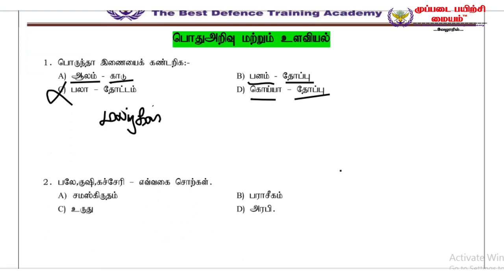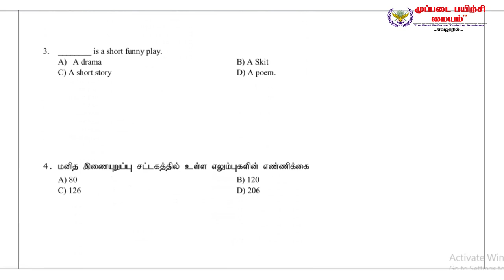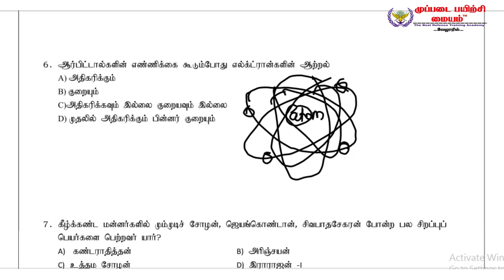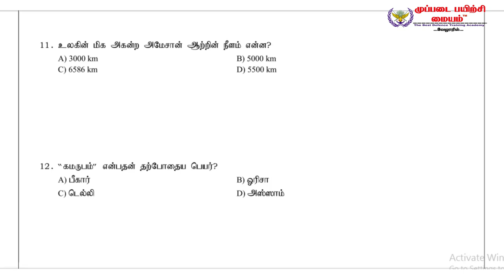TNUSRB PC 2020 | GK & PSYCHOLOGY Part 7 | IMPORTANT QUESTIONS | MUPPADAI TRAINING ACADEMY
This Video is Discuss about the important and frequently asked gk & psychology questions in PC exams.

உடற்பயிற்சி  நிலையம்[GYM], தங்கும்  மற்றும்  உணவு வசதி [Hostel Facility]  உண்டு

துவங்கும் நாள் : 03 – 07 – 2020